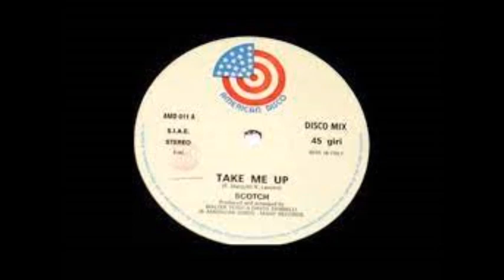Take on me vs Let's all Chant -ADB true DJ -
Mashup vecchia maniera...